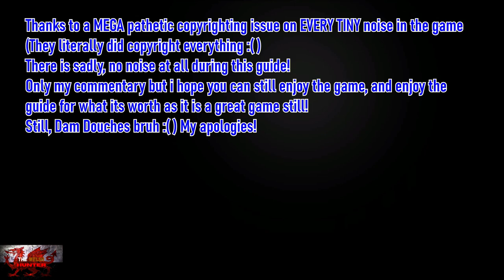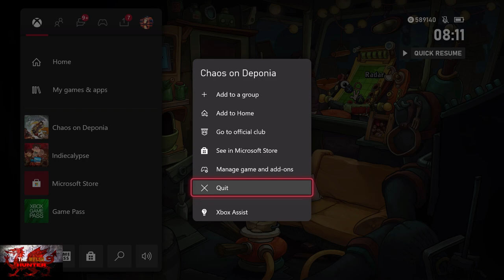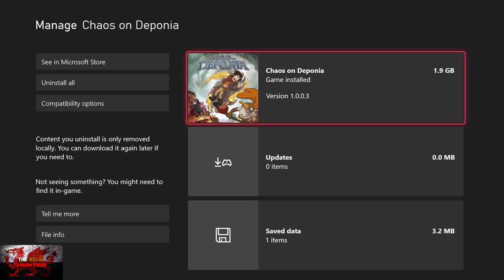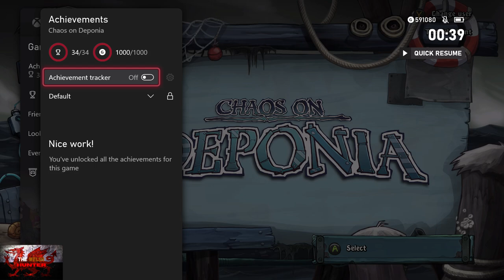Chaos On Deponia - 100% Achievement/Trophy Guide & Full Walkthrough!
Welcome to my 100% Achievement/Trophy Guide for Chaos On Deponia.
The Second out of 4 deponia games and was developed & Published by Daedelic Ent & is available to you for just £10.74 but goes on sale frequently.

Few notes, this is the second out of 4 Deponia games.
Sadly, thanks to EVERY TINY NOISE being copyrighted in this game, you won't hear any sounds apart from my commentary (Pathetic really in my humble opinion)

Just like the 1st game, pay close attention to the things i do and say as we have quite a few achievements that you need to set yoursewlf up for later in the game etc.

Also, for the cheater achievement, i find it easier to do the achievement then start a new game and go again.
It is of course totally up to you though!

Hope the guide helps :)

TimG84
Khost
TschanSchpange1
TonySki

Big Love!